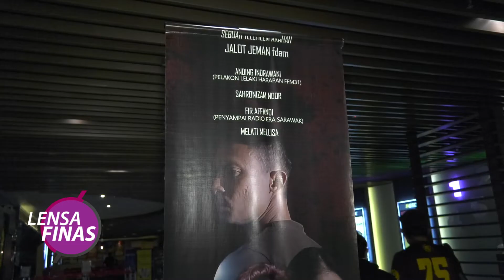LENSA FINAS : PROGRAM TAYANGAN PERDANA TELEFILEM 'MISI' TERBITAN KAMEK EMPUN PRODUCTION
Liputan : Ketua Pegawai Eksekutif FINAS, YBrs. Prof. Dr. Md Nasir telah memenuhi jemputan ke Program Tayangan Perdana Telefilem MISI terbitan Kamek Empun Production. Filem ini telah menerima Dana Kandungan Digital (DKD) FINAS dan peruntukan dari Kementerian Perlancongan,Industri Kreatif dan Seni Persembahan (MTCP).

Lokasi : Pawagam GSC, Spring Mall, Kuching Sarawak.

Hadir bersama :

1. YB Dato Sri Haji Abdul Karim Rahman Hamzah, Menteri Pelancongan, Industri Kreatif dan Seni Pesembahan Sarawak.

2. YB Datuk Snowdan Lawan , Timbalan Menteri Industri Kreatif Dan Seni Persembahan Sarawak.

3. YB Datuk Sebastian Ting Chiew, Timbalan Menteri Pelancongan Sarawak.

4. YBrs. Mr Hii Chang Kee, Setiausaha Tetap Kementerian Pelancongan, Industri Kreatif Dan Seni Persembahan Sarawak.

5. YBrs. Encik Mohammad Rizal Mohamed Yunus, Pengarah FINAS Borneo.

6. YBrs. Encik Nasrul Hakim Md Noh, Pengarah Radio Televisyen Malaysia (RTM) Sarawak.

7. YBrs. Puan Dayang Mariana Haji Abang Bolhassan, Ketua Pegawai Eksekutif Majlis Seni Sarawak (MSS).

8. Pegawai - Pegawai FINAS.

9. Wakil - Wakil Media.